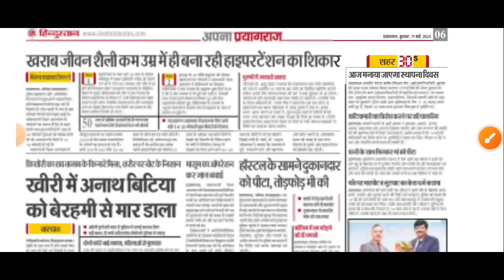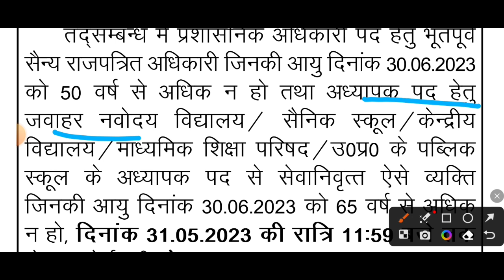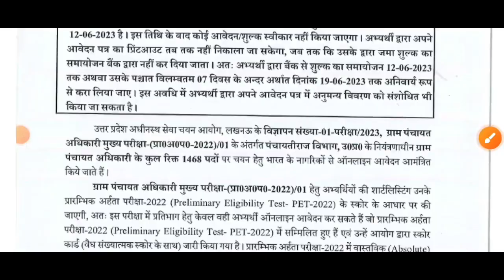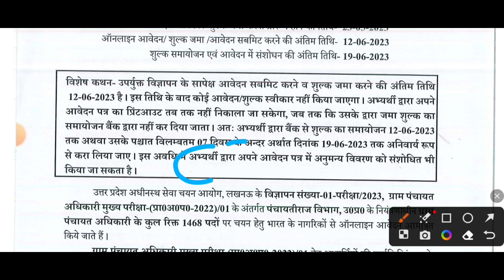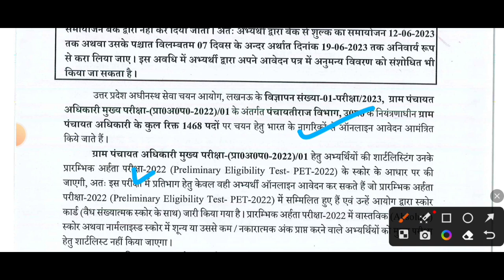पूरे यूपी से बंपर शिक्षक भर्ती | अटल आवासीय विद्यालय | UPSSSC VDO New Vacancy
UP TGT PGT फ्री प्रैक्टिस सेट प्रीवीयस इयर पेपर के लिए जुड़े टेलीग्राम चैनल से 👇